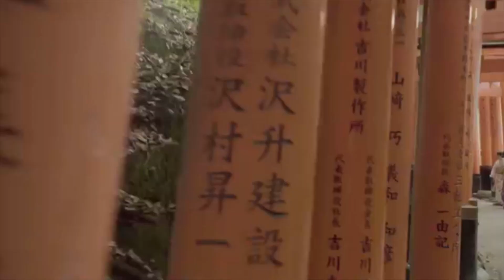Fusajiro Yamauchi, le fondateur de Nintendo || QUIÉ - #02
Aujourd'hui on se retrouve pour ce nouveau QUIÉ !
Dans ce deuxième épisode, on s'attaque à une personne méconnue qui a pourtant crée l'une, si ce n'est, la société de jeu-vidéo populaire du jeu-vidéo, Mr. Fusajiro Yamauchi.

♦ ATTEND ! Avant de descendre plus bas, je te propose deux images que je voulais mettre dans la vidéo mais que je n'ai pas réussi à bien les caler pour rendre jolie.
Il s'agit du premier siège social de Nintendo !

◄▬▬► Sources ◄▬▬►

♣ "L’incroyable histoire de Nintendo, de 1889 à nos jours" - Boursorama Lifestyle

♣ Nintendo : une photo du premier local de la société à Kyoto retrouvée - Gamergen.com

♣ Cette image inédite montre les premiers bureaux de Nintendo à Kyoto au XIXe siècle - France 24

♣ Découvrez une photo rare du premier siège social de Nintendo datant de 1889 - Nintendo-Master

◄▬▬► Crédits audios ◄▬▬►
(Musiques triées par ordre d'apparition)

♪ Funky Beat I Bouncy Beat I Trap Beat
♪ Hymne Japonais (Introduction)
♪ Thaehan - Blue hair

◄▬▬► Remerciements ◄▬▬►

♥ Merci à ShyyLink pour les chibis.